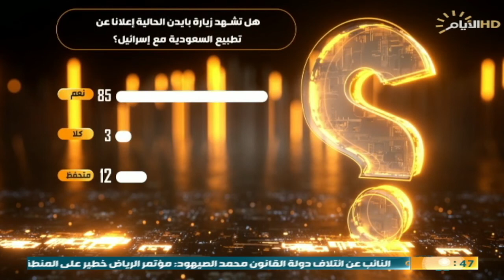حصاد الايام ، المشهد السياسي العراقي والعالمي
🔹 الملف الاول :
المشهد السياسي .. الخلافات والتقاطعات تؤخر انتخاب رئيس الجمهورية

ضيف1: د علي محي الدين/ رئيس مركز الغد الزاهر للدراسات

ضيف2: محمد الساعدي / كاتب و صحفي

ضيف3: الشيخ مجيد العقابي / رئيس مركز الفكر للحوار و الاصلاح

🔻الملف الثاني :
بلا شروط.. زيارة بايدن للسعودية : تطبيع ونفط

ضيف2: د جواد الهنداوي / سفير العراق السابق بروكسيل